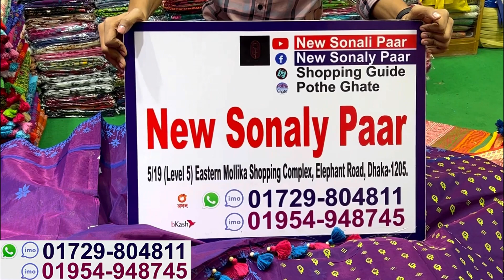আড়ং বুটিকের নজড়কাড়া ট্রেডিশনাল শাড়ি কিনুন অবিশ্বাস্য সেলে | Eid collection arong boutique saree 2023